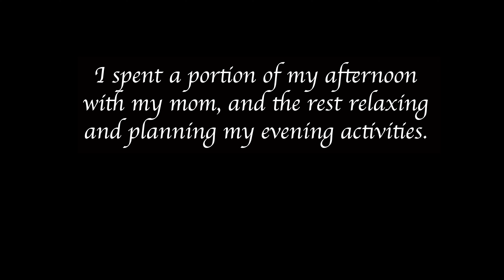Happiness Diary: Day 5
After a day of struggling and feeling blue, it's important to not throw yourself in the hustle again. Healing is only complete when you give yourself time to heal and restore.

Please choose the highest resolution available to you for the best video experience.